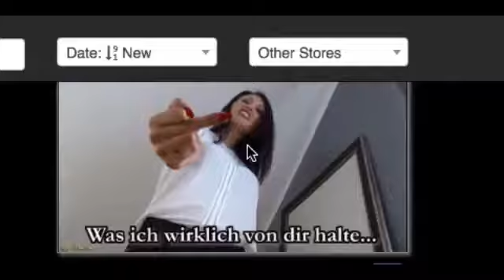New Lady Goldsello